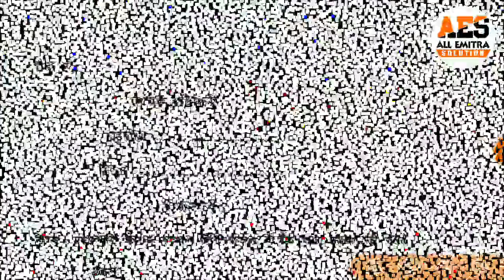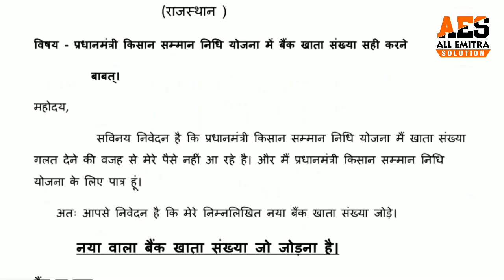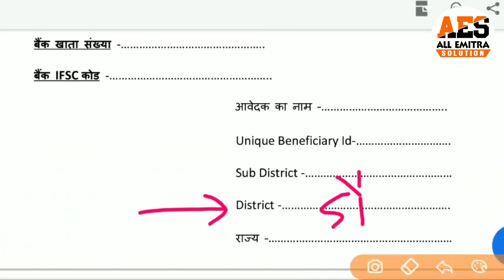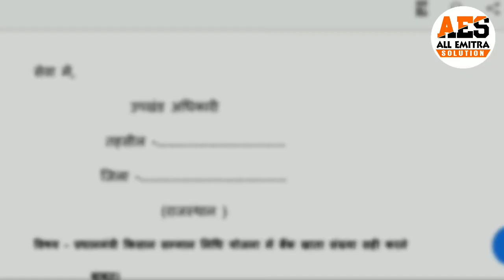PM किसान योजना मे बैंक खाता संख्या कैसे बदले || PM Kisan Yojana Bank Account Detail Change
how to login csc vle in pm kisan yojana portal
pm kisan yojana me csc vle kaise login kare
online login in pm kisan yojana
pm kisan yojana Complaint desk mobile no.
pm kisan samman yojana last date 2019
pm kisan yojana 6000 last date
pm kisan samman yojana latest news
pm kisan samman yojana latest news hindi
pm kisan samman yojana onlinelast date
pm kisan samman nidhi yojana me apna naam kaise de
pm kisan samman nidhi yojana online Rajasthan
pm kisan samman nidhi yojana ki list kaise dekhe
pm kisan samman nidhi yojana new rules
pm kisan samman nidhi yojana latest news
pm kisan samman nidhi yojana rajasthan
pm kisan yojana kannada,
pm kisan yojana telugu,
pm kisan yojana kya hai,
pm kisan yojana registration,